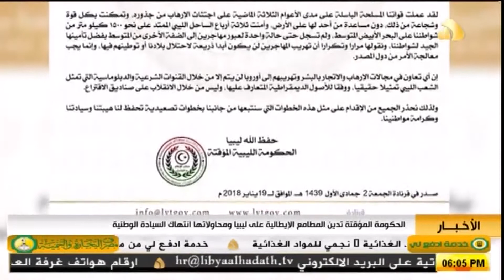الحكومة المؤقتة تدين المطامع الإيطالية على ليبيا ومحاولاتها انتهاك السيادة الوطنية